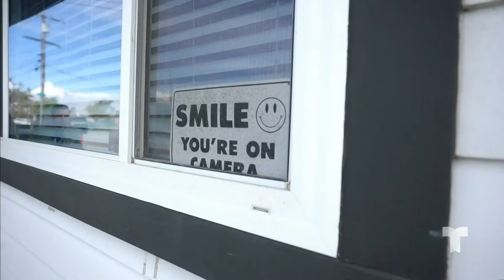Criminales implementan novedosas formas para desactivar sistemas de seguridad | Noticias Telemundo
Video oficial de Noticias Telemundo. El departamento de policía de Los Ángeles alertó de una nueva forma de intervención de cámaras de seguridad a través de un dispositivo remoto que satura las señales de internet y corta transmisión.